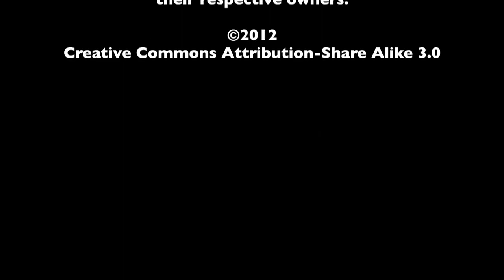Tom Hanks - The MacGuffin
In honor of the release of Cloud Atlas, Spencer Fornaciari and Greg Thomas discuss Tom Hanks.